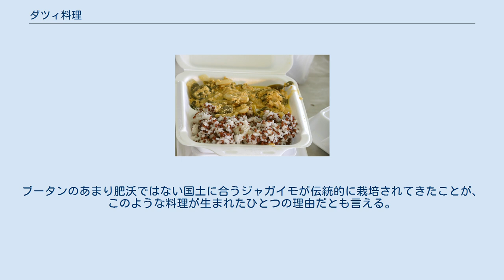ダツィ料理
ダツィ料理（ダツィりょうり）とは、ブータン料理に属し、広くブータンで食べられているチーズ料理の総称。
エマダツィやケワダツィなど、多くのバリエーションがあり、ブータンで広く食される赤米たるブータン赤米と一緒に食べられることが多い。
ダチ料理ともいう。
 エマダツィ (ゾンカ語: ཨེ་མ་དར་ཚིལ་)とは唐辛子（エマ）とチーズ（ダツィ）を用いた国民食のような料理である。
ブータンでは唐辛子は香辛料として使うのではなく、野菜として食べる。
ブータンに唐辛子が伝来する前は山椒などを使っていた。
この料理を含め、ブータン料理は世界一辛い料理と表現されることもある。
作り方は、唐辛子を火にかけ、少量の水とチーズを入れて煮たあと、トマトやにんにくなどを自分の好みで入れてさらに煮る。
1日3食エマダツィだと言うブータン人も少なからず存在する。
外国人向けホテルでは辛みがあまりないものを販売している。
 ケワダツィは芋(特にジャガイモ)とチーズの煮込みである。
ケワは、ゾンカ語で芋を意味する。
唐辛子を主たる具とするエマダツィに比べて、辛さは控えめである。
ブータンのあまり肥沃ではない国土に合うジャガイモが伝統的に栽培されてきたことが、このような料理が生まれたひとつの理由だとも言える。